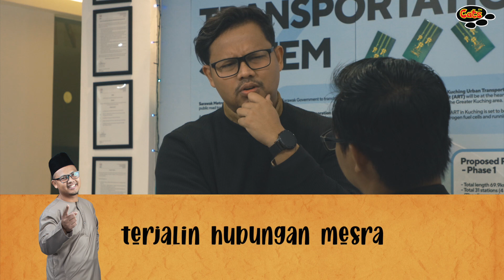Mak, Kamek Balit (Muzik Lirik Video)